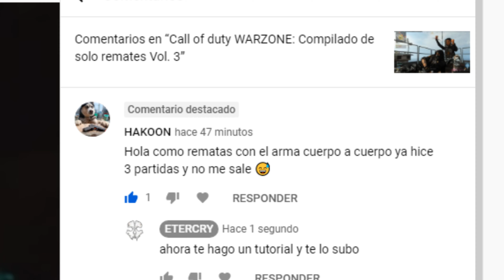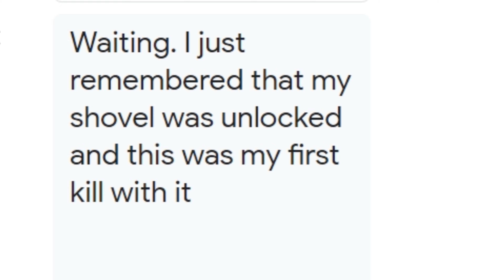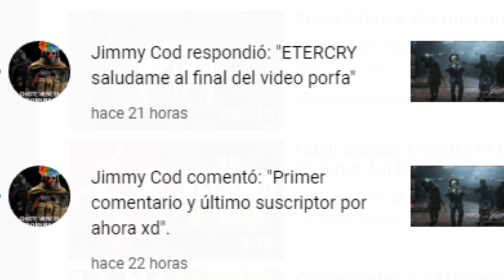Call of duty WARZONE: Tutorial de como hacer remates y una super jugada con J0k3r Kill3r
Esta vez Homero nos explica como realizar remates y ademas tenemos un invitado especial!!! el señor J0k3r Kill3r que nos presto un video que le pedi porque me encanto la jugada...